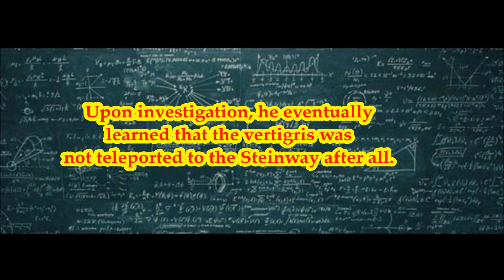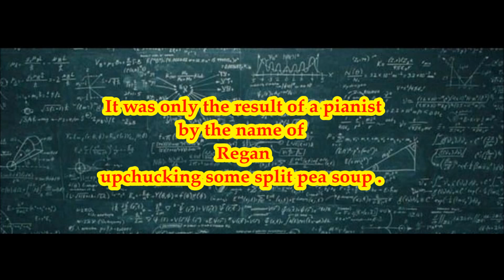Fringe Piano Science: The Philadelphia Experiment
From the recently discovered papers of P.D.Q. Bart.